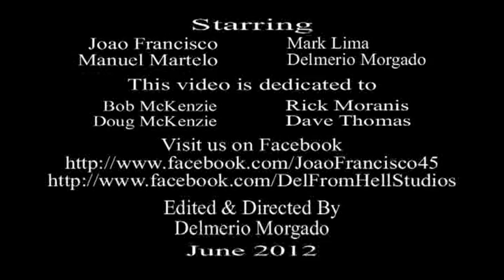The Pork & Chop Show - Joao Francisco & Manuel Martelo {Bob & Doug McKenzie Tribute}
Del From Hell Studios
In Association With
JF45 Productions {with new logo}
Presents

The Pork & Chop Show - Joao Francisco & Manuel Martelo
{Bob & Doug McKenzie Tribute}

Joao Francisco & Manuel Martelo return with a 100% original show.
They teach you how to get free beer.
Oddly enough this looks very familiar.
Dave Thomas & Rick Moranis AKA Bob & Doug McKenzie
did something very similar many years ago.
Joao Francisco & Manuel Martelo have been in Canada for a few years.
How could they possibly know about this? :)
Great minds think alike. LOL!!